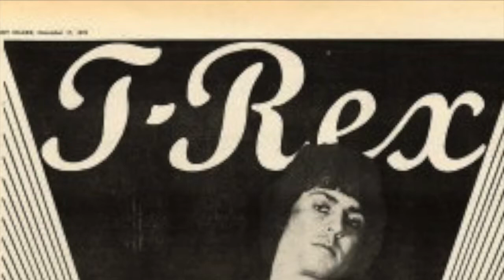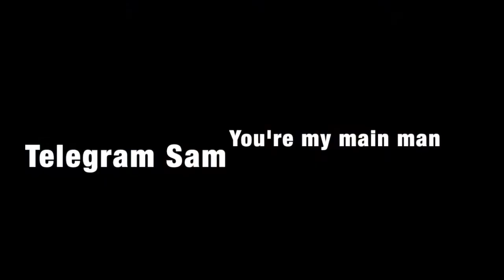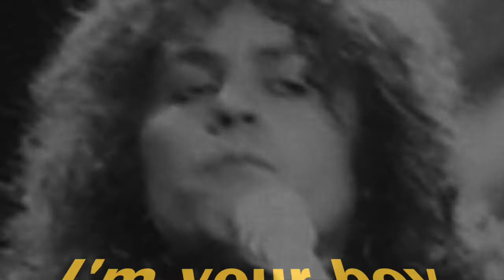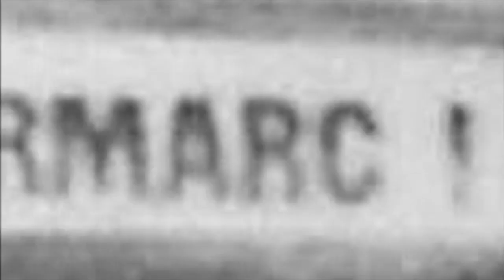Marc Bolan • MegaRex 3 - T.Rex Remix Single from 1985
MegaRex 3 featuring Truck On (Tyke), The Groover, Get It On, Shock Rock, Metal Guru, 20th Century Boy and Children Of The Revolution.
A Thousand Mark Feld Charms 40 - Summer 2017